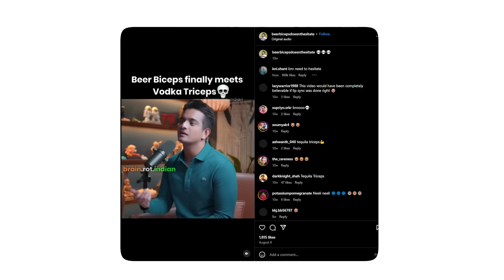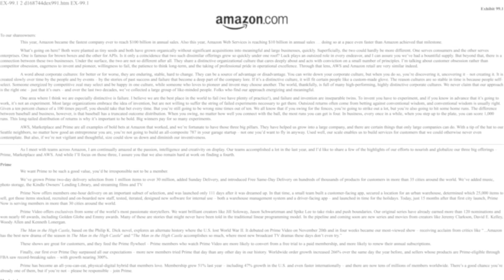Important Message For People In The Professional Workforce Right Now!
My team and I are hiring managers across all Aeos businesses, apply